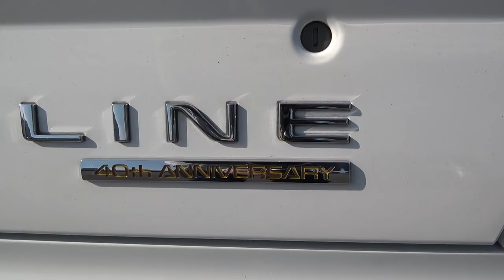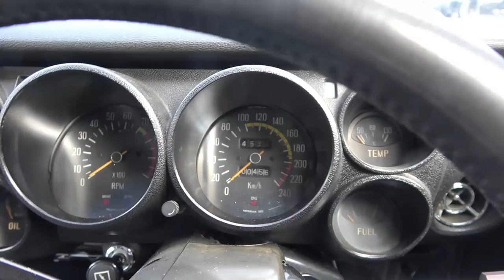【旧車】初代スカイラインハコスカGTR・ケンメリGTR仕様！絶滅危惧種の日産チェリーとド迫力ボディのS30Z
【この動画は字幕機能をオンにすると全編テロップ表示でお楽しみ頂けます】
  ※ スマホは右上の【CC】PCは右下の字幕（ｃ）をクリックで字幕をオンにできます

【見どころ】
2022/1/16 第72回堺浜ゆるゆるグダグダオフ会が開催されたので参加しました
今回で最終回ですが、前半は第二世代のGTR。34GTRのニュルや33GTRのオーテックバージョン
など稀少で高価なGTRや35GTRや綺麗なガンメタの32GTR
後半はいつもこのイベントで撮影しているハコスカGTRやド迫力の30Z。そして絶滅危惧種のチェリーをご紹介します